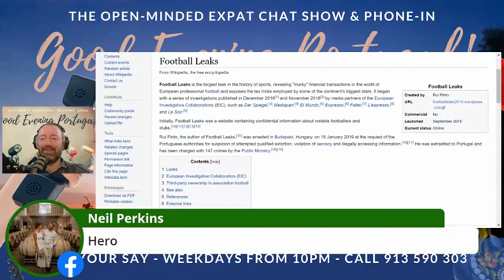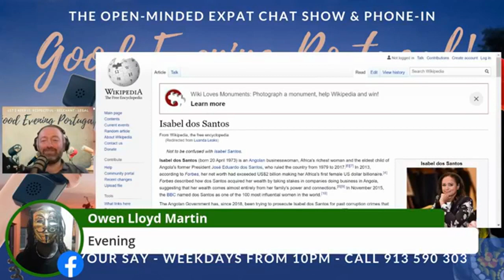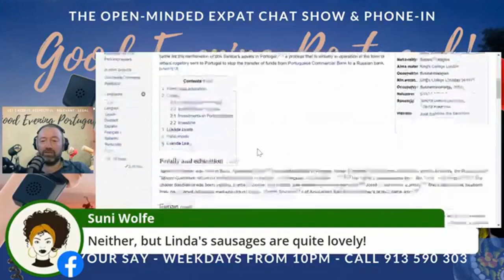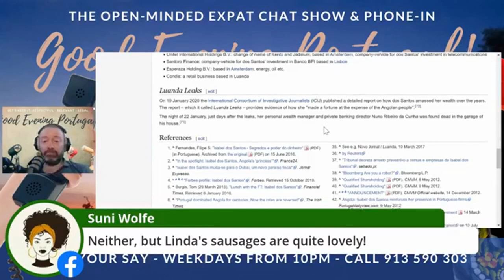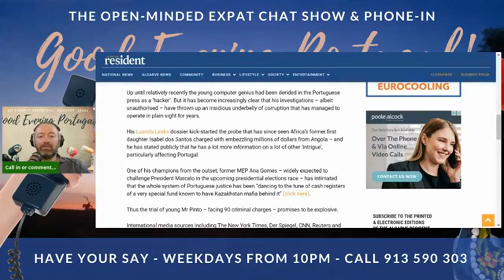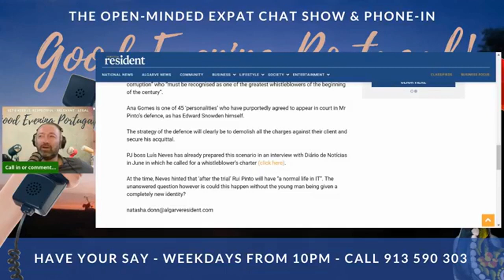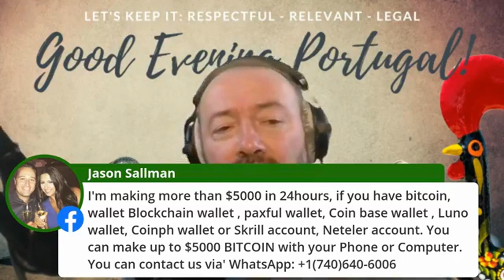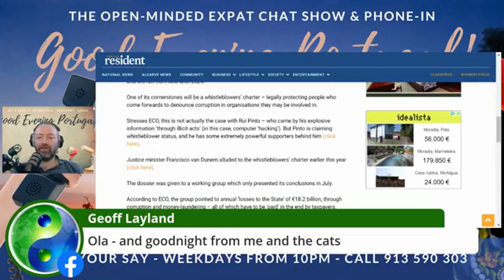Rui Pinto - 'Hacker or Hero' - The Good Evening Portugal News Hour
A wide-ranging discussion with many tangents and an unexpected quiz - 'Are you a good person?'